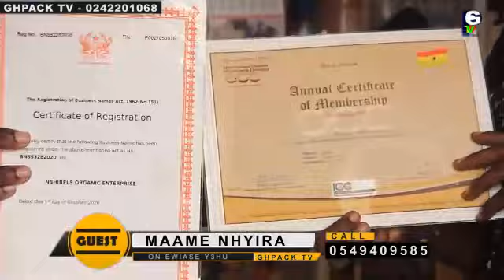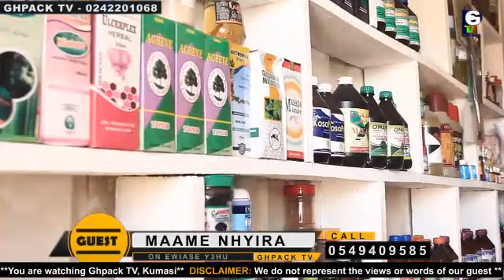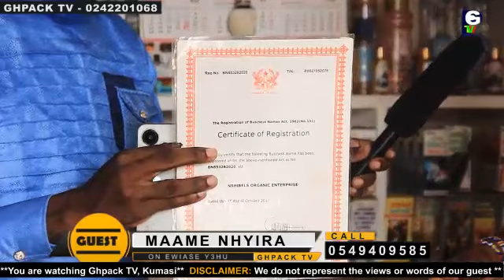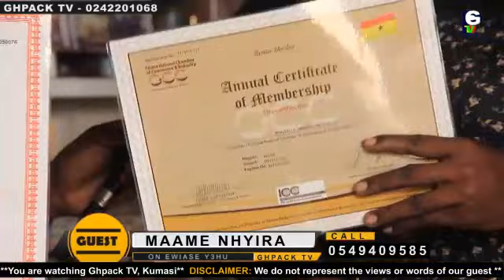Where to buy spiritual items in Ghana. For big pɛnis call. Do this your husband will love you alone